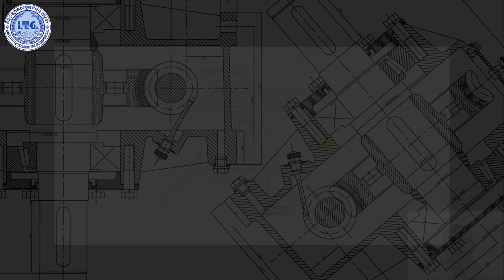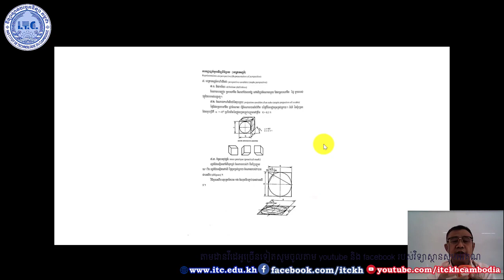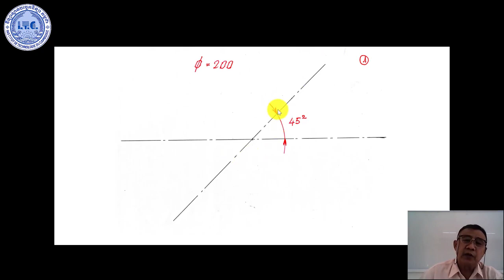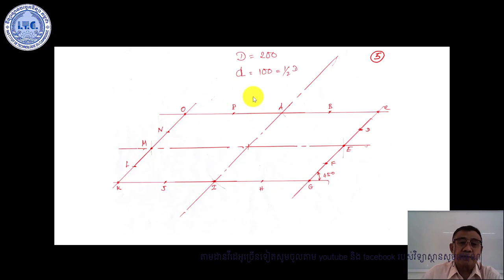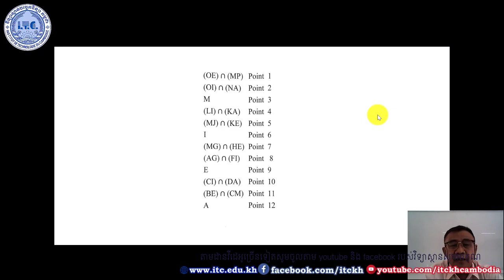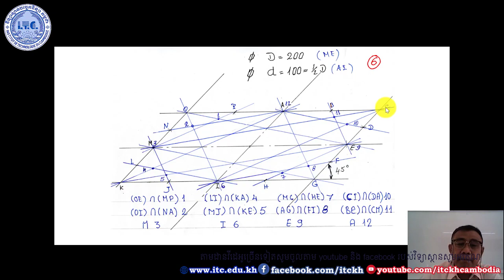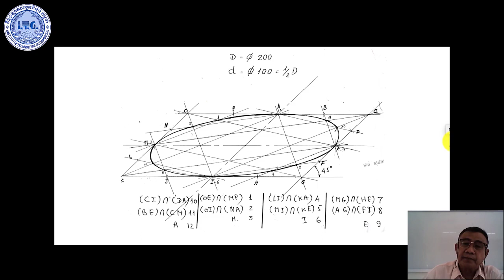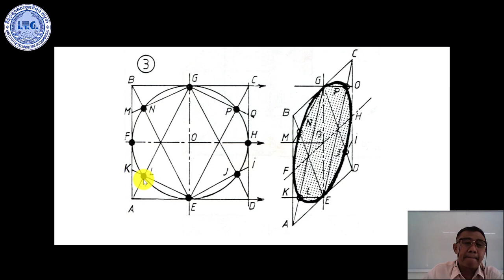Dessin Technique Cours 5 លោកគ្រូ ថាប់ សុផាត់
សំរាប់ប្អូនៗនិស្សិតឆ្នាំទី​១ I1